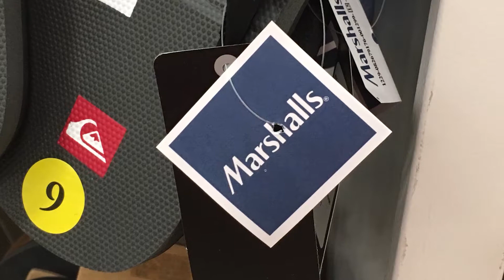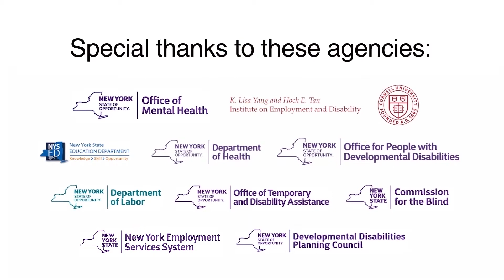Majoring in the Business Merchandising Field